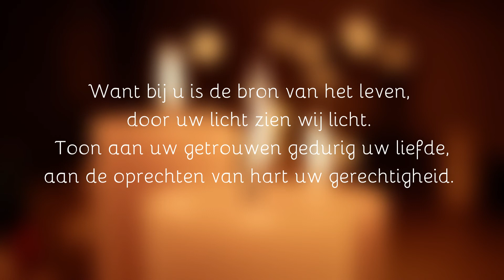Derde adventszondag - Simpelveld in Beeld